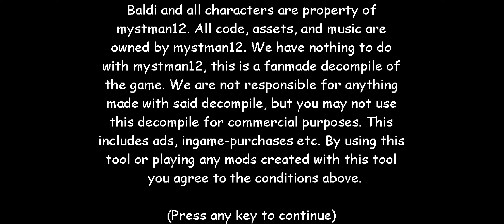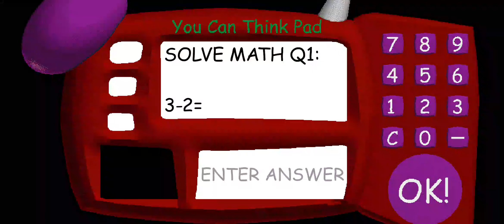null help baldi android beta